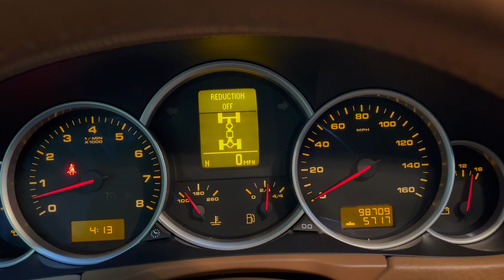2008 Porsche Cayenne S Transfer Case Engagement 11152022